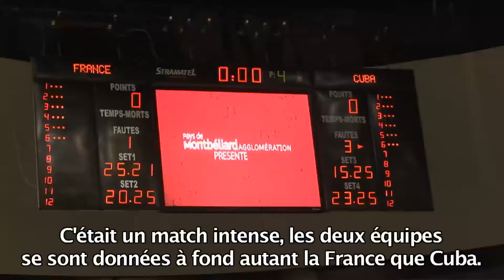France- Cuba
Le 26 juin dernier l'équipe de France de volley-ball (vice-championne d'Europe 2009) recevait Cuba (vice-championne du monde 2010) à l'Axone.